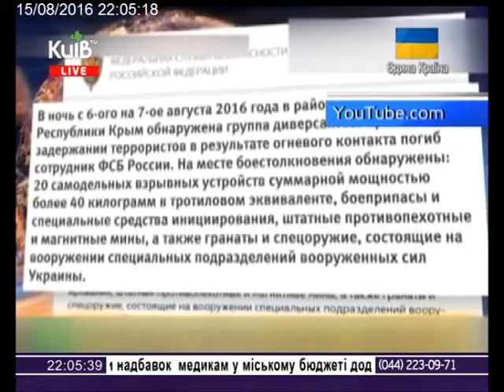15.08.16 Столиця 21.20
Російсько-українські відносини. Загострення ситуації на адмінкордоні з Кримом. Що означає вихід РФ з нормандського формату? Міністерство оборони України спростовує чергові звинувачення Російської Федерації, пов'язані з провокацією у Криму. Туреччина вимагає від США арешту лідера руху «Паралельна держава» Фетуллаха Гюлена